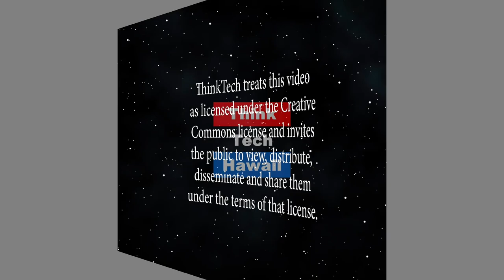Looking back at the Morning Media Symposium (Community Matters)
Further thoughts come to mind in retrospect.  Steve Petranik of Hawaii Business Magazine and Jay Fidell of ThihnkTech review their experience in presenting the Morning Media Symposium, what they presented, what they learned, and their retrospective conclusions in thinking about it now.    The host for this episode is Jay Fidell.  The guest for this episode is Steve Petranik.